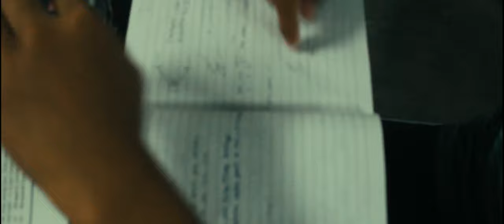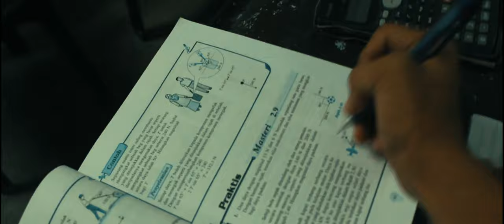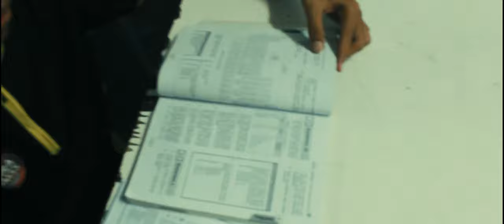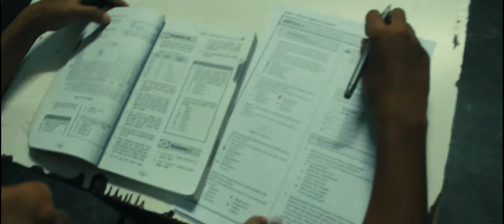Linken-Nightmare - Behind the Scenes : Part I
mmmmmmmmmmmmm good shot mah boi
Coming soon, or sooner or later.